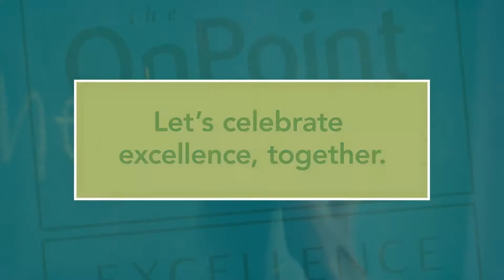OnPoint Community Credit Union | OnPoint Prize for Excellence in Education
Great communities start with great education. Visit Onpointprize.com to learn more.